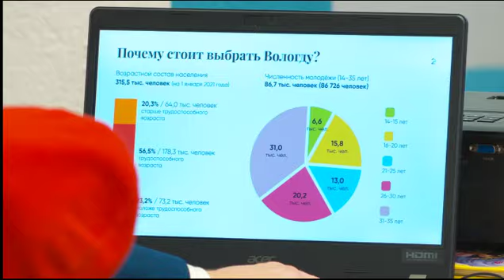Сергей Воропанов: «Уровень оборудования в школьных столовых города порой выше, чем в ресторанах»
Вопрос питания в школьных столовых Сергей Воропанов обсудил сегодня вместе с учениками 8–11-х классов школы № 11 на «Классной встрече». Ученики школы интересовались тем, как можно улучшить школьное меню и влиять на качество питания, затронули вопросы досуга и экологии.